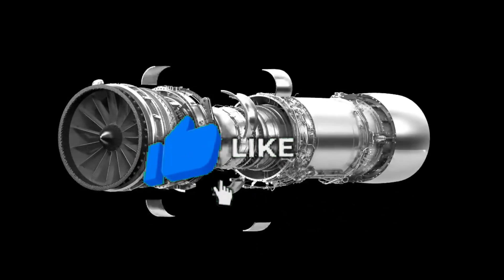Indo-French Engine deal to be finalized in a month?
Indo-French Engine Collaboration

Back in December 2021, the French Defense Minister Florence Parley has visited India and had meeting with her counterpart Shri Rajnath Singh. Post the meeting Shri Rajnath Singh had informed that France has agreed to make an 'engine' in India under the strategic partnership model. He further added that such an engine is currently not even being made in France. The engine will have next gen FADEC and low IR signature. Once the work starts on the engine development, we can expect a flight-worthy indigenous 125KN jet engine in six years and another 3-4 years of flight testing. The new engine will power AMCA Mk-2 which will see the First flight around 2030-31 and will enter production by 2035.

France-India Engine deal conclusion

As per the reports from Economics Time, The Defence Ministry has asked to conclude the negotiations with France to co-develop a new fighter jet engine. As per CAG report, “DRDO wanted to obtain Technical Assistance for the indigenous development of engine (Kaveri) for the Light Combat Aircraft. Till date, the Vendor has not confirmed the transfer of this technology. It was not clear if the transfer will even take place”. The offset is related to the Indo-French deal for 36 Rafales which has not been fulfilled till date. It has been reported that plans to use the Rafale offsets for obtaining jet engine technology has been hanging since 2016, even though French company Safran has been in talks with Indian stakeholders. French companies can modify offset plans at any point but have a huge obligation - to the tune of 3.5 billion Euro. The ministry of Defence have now asked officials to conclude the discussion within a month which has been hanging for a while due to the financing of R&D of the new engine.

DRDO New Engine Complex

Last year in September it was reported that DRDO is planning to setup a new complex to develop jet engines with the support of French engine manufacturer Safran. The idea was to develop a completely new engine that can provide thrust of 110KN to 125kN with a quite an aggressive time of development which is within 7 years.

Interestingly this news came in the backdrop of CAG report which has come down heavily on the government’s offset policy for defence procurement, saying that the transfer of technology to DRDO for reviving the stalled Kaveri engine programme, part of the deal, has not been completed.

PM Modi to visit French President

As we all know that the prime minister Sri Narendra Modi is on his three-day visit to Germany, Denmark & France. Under the “Make in India” policy, India is looking towards France to make aircraft engines with the help of Safran. There are news that the discussion around the engine development collaboration also might happen between the leaders of India and France. All the push by ministry of defence is giving the clear indication that India going ahead with the France for developing indigenous engine to power its future jet. However, does France has such capability which is another topic for discussion on which we will be making another video.